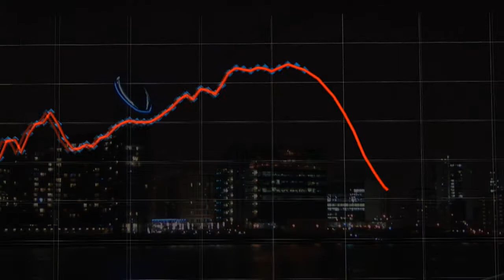Natural Regression Trailer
Natural Regression is an independent documentary which focuses on the energy crisis and its impact on the economy. It goes beyond some of the false assumptions and looks at the root causes behind the recession.